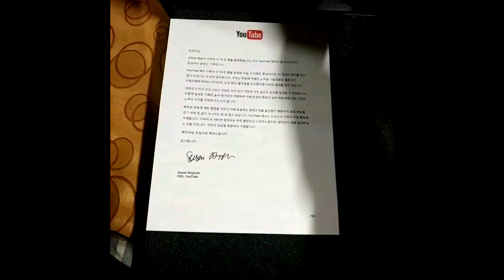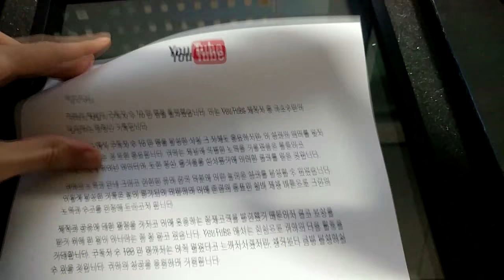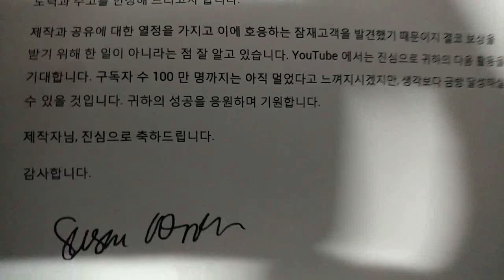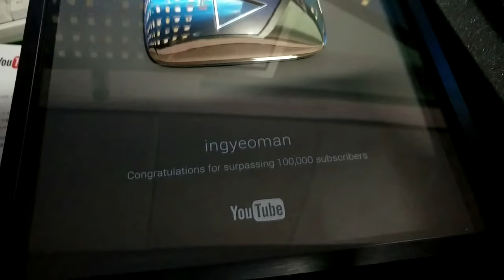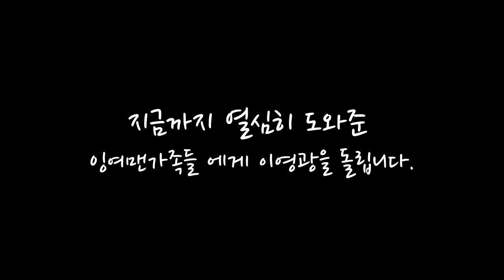잉여맨 | 🙌깜짝놀람ㅋㅋ '미국에서 .. 수상한 택배가 왔다...!?'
여러분들 정말정말 감사합니다~~!